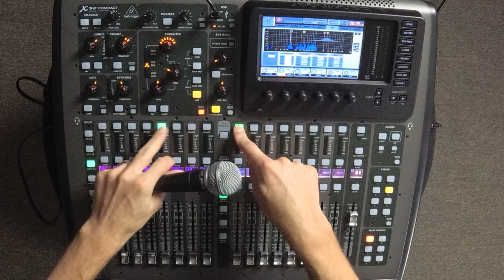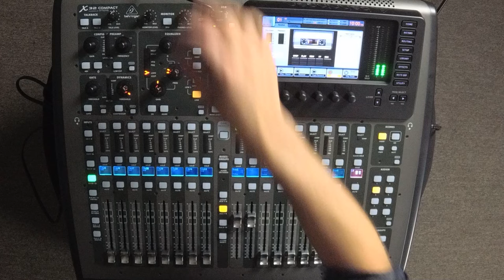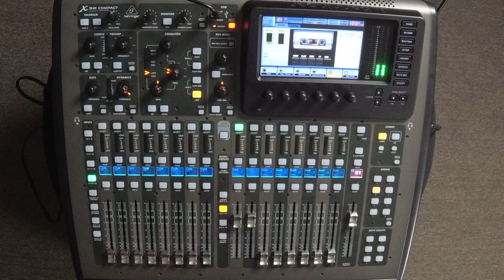TUTORIAL: Behringer X32 & X32 Compact |PART 1| The Basics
In part 1 I teach the basics of using a digital console and give you a tour around the Behringer x32 Compact. Everything in this course can be applied to the X32, X32 Compact, and X32 Producer.

0:00 INTRO
1:18 Faders
3:45 Channel Strip, EQ, Gate, Compression
5:47 DCA's - Subgroups
7:26 Mute Groups
8:16 Scenes - Saving and Recalling
11:10 Mix Busses - Monitor mixes
12:41 Mix Busses - FX
15:02 Sends on Fader - Fast Monitor Mix
16:24 USB Recording